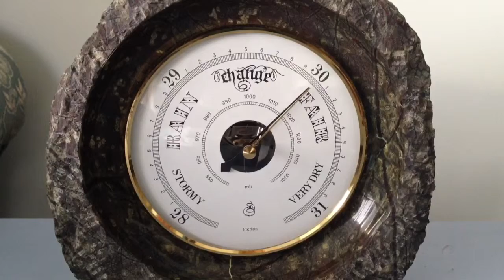The Barometer! LIFE! Episode 11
More life up soon!